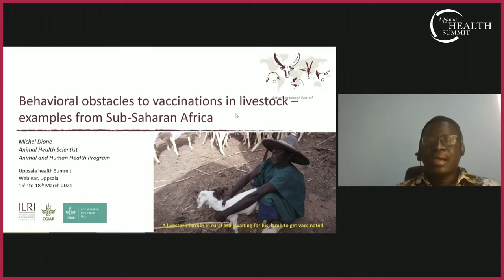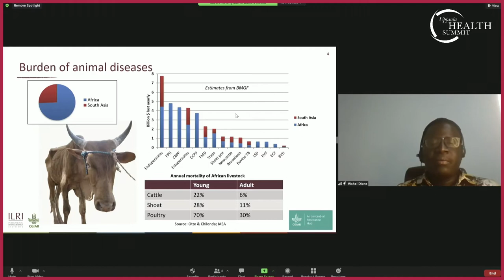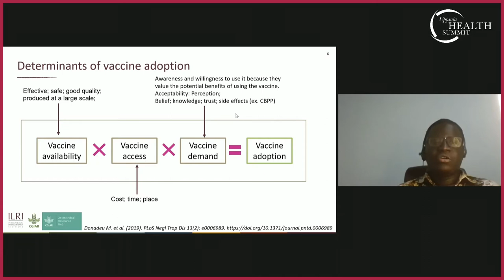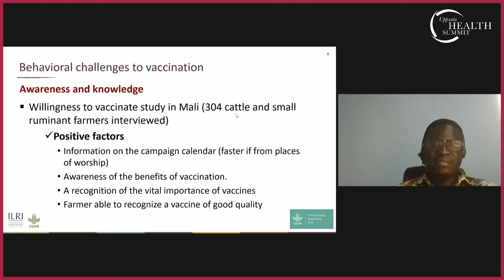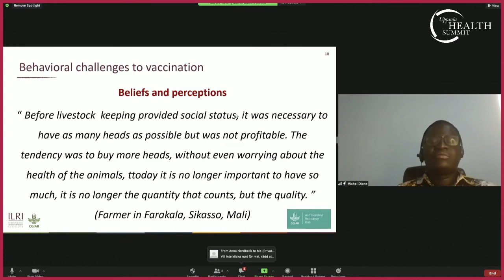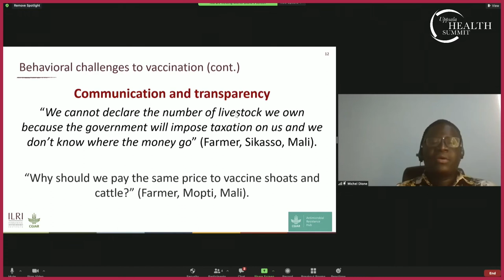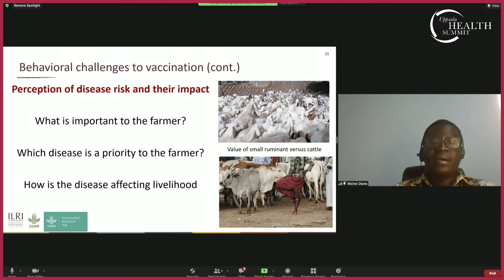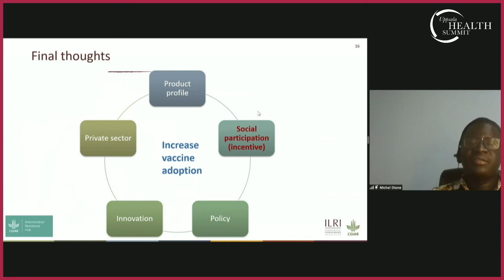Dr Michel Dione, ILRI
Dr Dione is presenting to Uppsala Health Summit 2021. The title of his presentation is "Behavioral obstacles to vaccinations in livestock - examples from Sub-Saharan Africa."